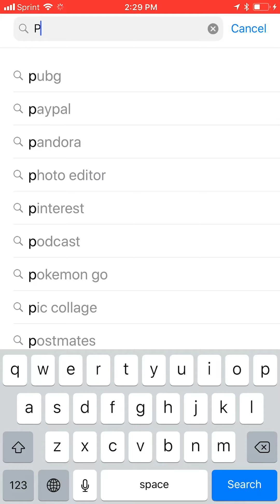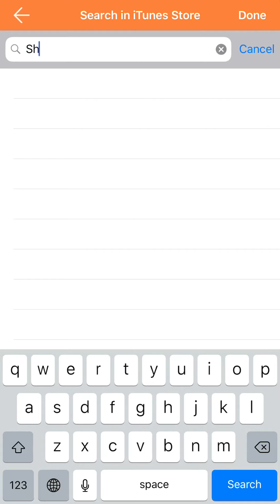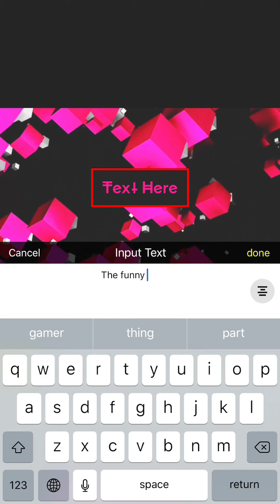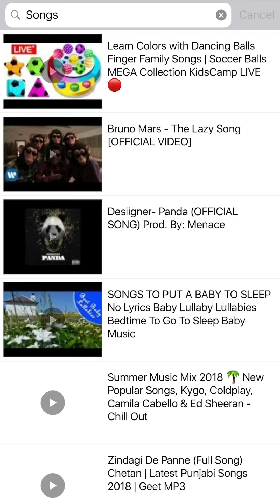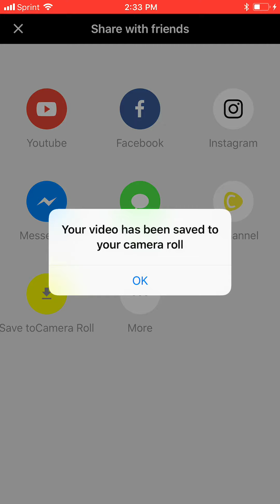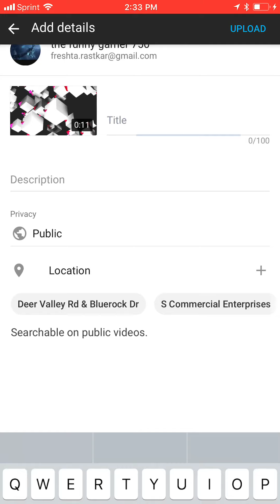How to make an intro & Edit(: